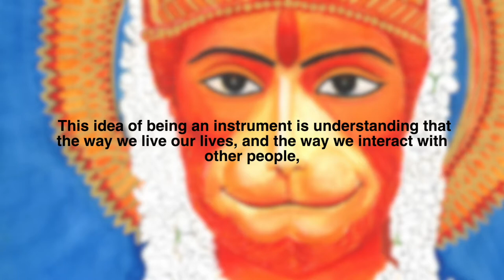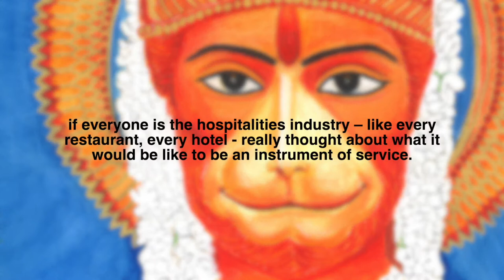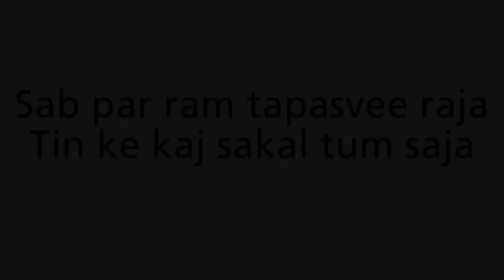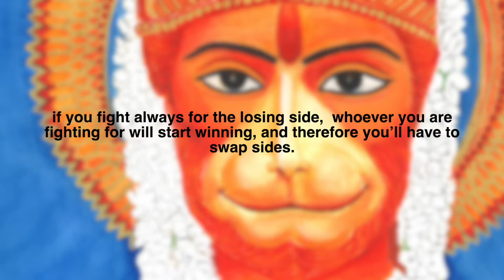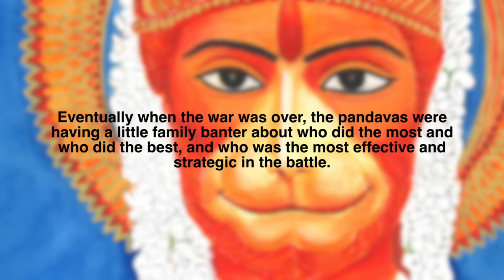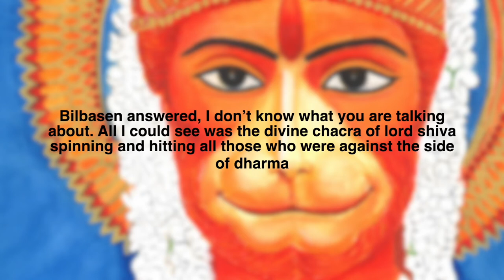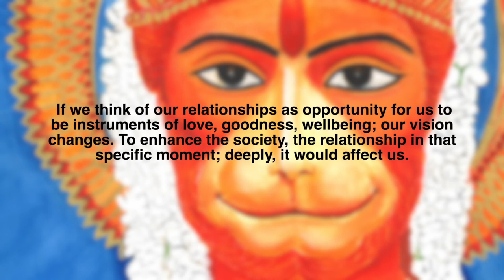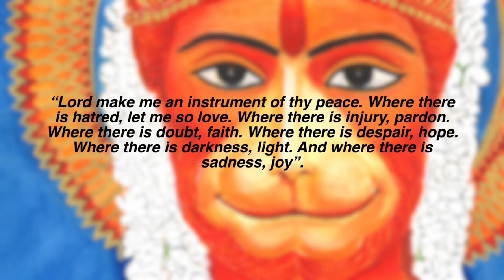Hanuman Chalisa, The Legend 24 - Instrumental Advice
Instrumental Advantage is a strategic tool that may be unheard of to many. Swamini Supriyananda expounds on what being an instrument truly means, and how this world would be such a beautiful place if we all had this simple shift in perspective.